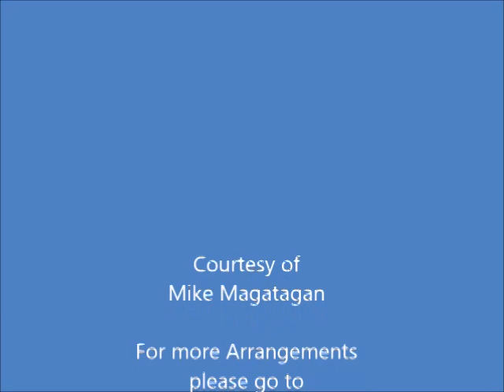"Le papillon et la fleur" (Op. 1 No. 1) for Clarinet & Piano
When Gabriel Fauré was a boy, Berlioz had just written La damnation de Faust and Henry David Thoreau was writing Walden. By the time of his death, Stravinsky had written The Rite of Spring and World War I had ended in the devastation of Europe. In this dramatic period in history, Fauré strove to bring together the best of traditional and progressive music and, in the process, created some of the most exquisite works in the French repertoire. He was one of the most advanced figures in French musical circles and influenced a generation of composers world-wide.

Fauré was the youngest child of a school headmaster and spent many hours playing the harmonium in the chapel next to his father's school. Fauré's father enrolled the 9-year-old as a boarder at the École Niedermeyer in Paris, where he remained for 11 years, learning church music, organ, piano, harmony, counterpoint, and literature. In 1861, Saint-Saëns joined the school and introduced Fauré and other students to the works of more contemporary composers such as Schumann, Liszt, and Wagner. Fauré's earliest songs and piano pieces date from this period, just before his graduation in 1865, which he achieved with awards in almost every subject. For the next several years, he took on various organist positions, served for a time in the Imperial Guard, and taught. In 1871 he and his friends -- d'Indy, Lalo, Duparc, and Chabrier -- formed the Société Nationale de Musique, and soon after, Saint-Saëns introduced him to the salon of Pauline Viardot and Parisian musical high society.

"Le papillon et la fleur" (The butterfly and the flower) Opus 1 No. 1: Fauré begins his song-writing career with a pianistic carte de visite. A ritornello is launched with élan (one ascending C major scale, then another – a musical commonplace adapted for lepidopteran acrobatics) followed by sequences that spiral downwards in waltz rhythm. The song is usually chattered in a fast tempo (and in a bright D major transposition) that emphasizes its glittering superficiality. In the lower, original, key there is room for a touch of sadness and vulnerability; we can see a lovesick teenager rooted to the spot and not yet able to quench the thirsts of adolescence. The cover of the autograph (where the composer takes more pains in the penmanship of the title, La fleur et le papillon, than in the setting’s prosody) contains an amusing sketch of a flower with tiny arms looking up to a hovering butterfly wearing a crown. This was drawn by Saint-Saëns, Fauré’s teacher at the École Niedermeyer, who was clearly bemused by his pupil’s achievement. The poem, No XXVII in Hugo’s Chants du crépuscule has no title in the first edition. Perhaps the composer knew the text from Henri Reber’s modest setting of 1847.

Although originally composed for Voice (Soprano) and Piano, I created this arrangement of "Le papillon et la fleur" (Op. 1 No. 1) for Bb Clarinet & Piano.